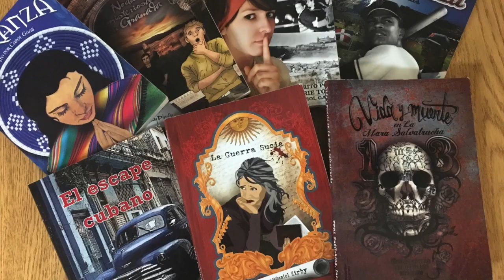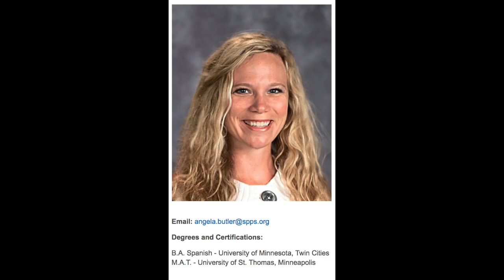WL Promo Video Como Park Senior High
This video is about WL Promo Video